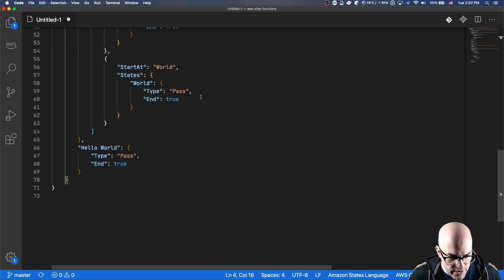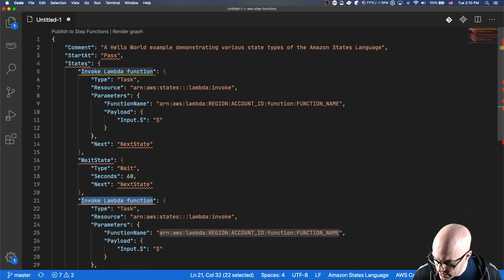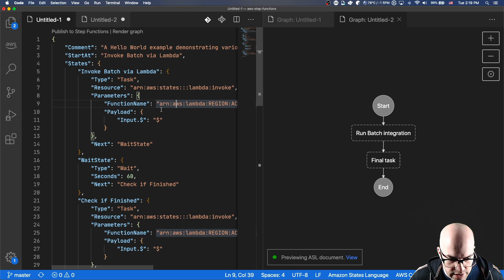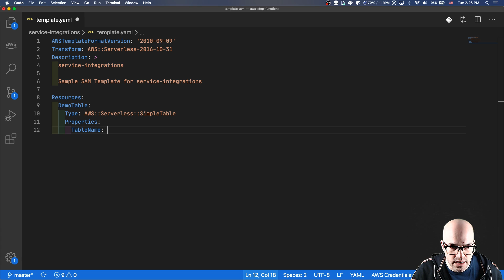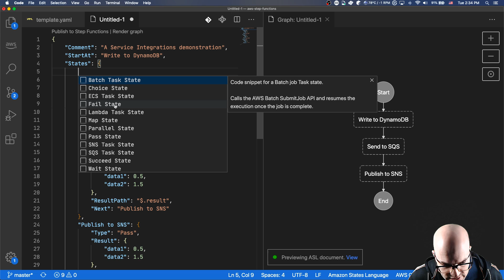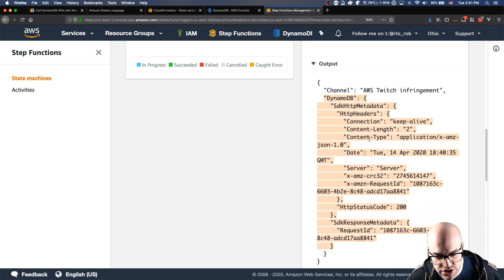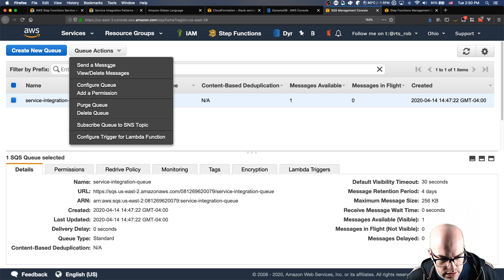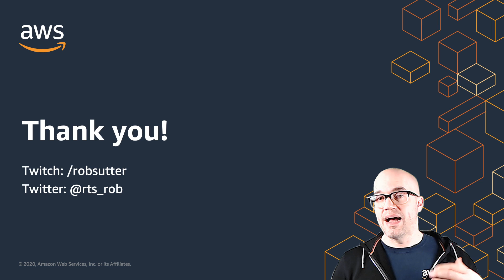AWS Step Functions: Service integrations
In this session, viewers learn to use service integrations in their AWS Step Functions workflows. We introduce service integrations using AWS Lambda – which viewers are likely already using in their workflows. We then define service integrations and discuss why builders should use them: reduction of custom code, simplification of complex workflows, and reduction of potential failure points. We discuss the ten current service integrations and three service integration patterns: request response, run a job, and wait for callback.

To demonstrate these concepts, we build example service integrations for Amazon DynamoDB, Amazon SNS, and Amazon SQS. We contrast service integrations for Standard and Express Workflows. Finally, we show how to migrate existing “Lambda loops” to service integrations.

Need a guided tutorial for Step Functions? Try the new interactive Step Functions workshop.